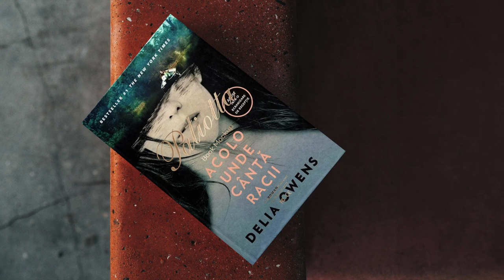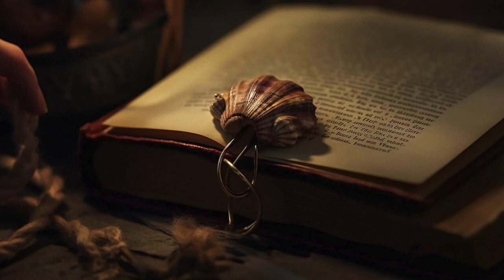Acolo unde cântă racii, rezumat audio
Cartea urmărește viața lui Kya Clark, o tânără care trăiește singură în mlaștinile din Carolina de Nord și călătoria ei către autodescoperire.